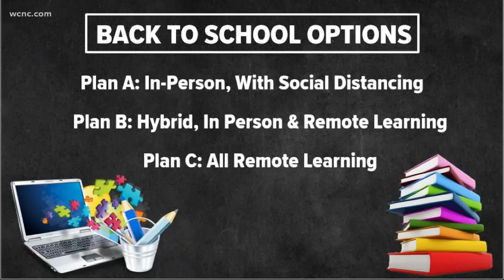North Carolina to announce school year plan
North Carolina Governor Roy Cooper will announce Tuesday guidelines to help determine whether students in the state's public schools will return to classrooms or virtual education for the upcoming school year amid the COVID-19 coronavirus pandemic. The announcement, which is expected at 3 p.m. Tuesday, will guide public K-12 schools, which ended their spring classes online over health concerns.